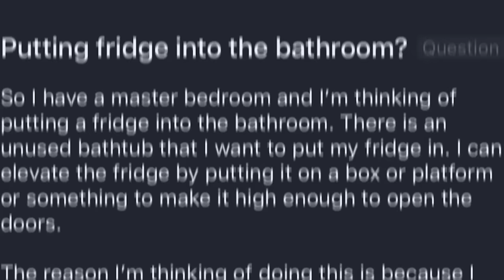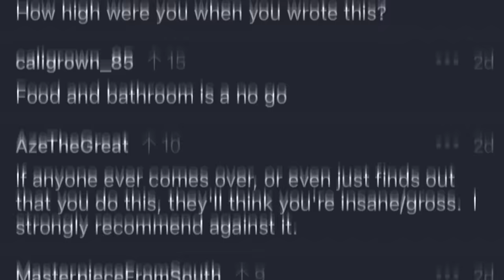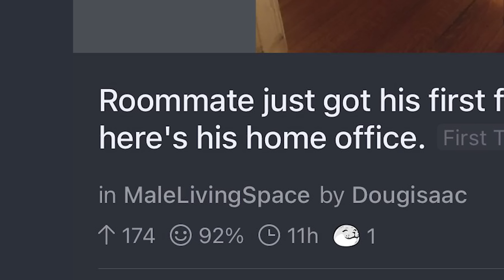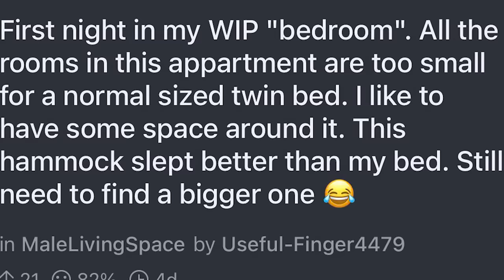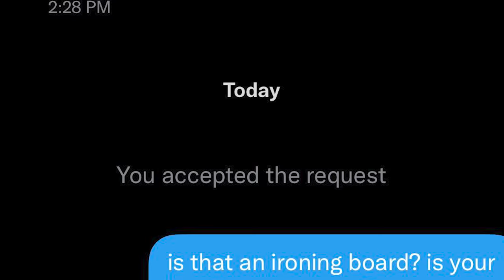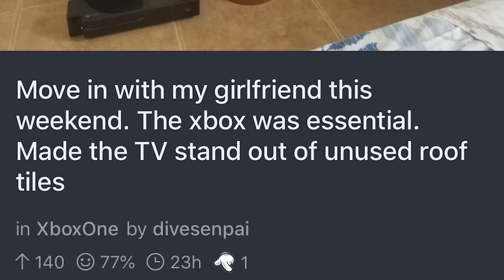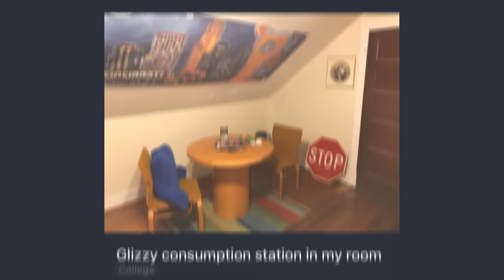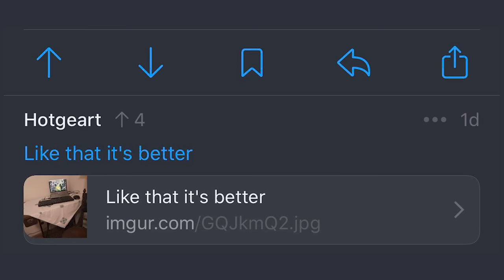Damn, you really live like this?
today i looked at some male living spaces, some from r/malelivingspaces that really make you ask the question "damn, you really live like this" and it would appear that some people do really live like this.